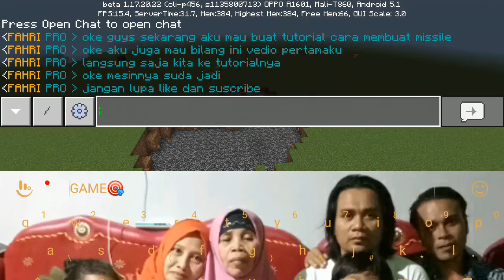CARA MEMBUAT MISSILE DI MINECRAFT MCPE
SAMPAI JUMPA KE VIDEO SELANJUTNYA BYE BYE 😁😁